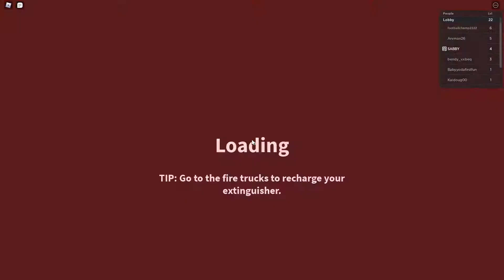BECOMING A FIRE FIGHTER In Roblox